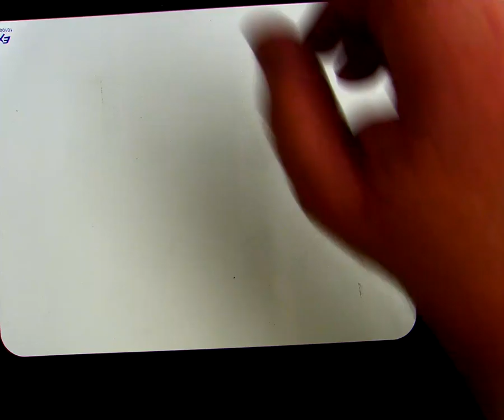Shooting With an Old Manual Film Camera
This is an instructional video that I made while explaining how to use a manual camera to my photo club at GTHS.